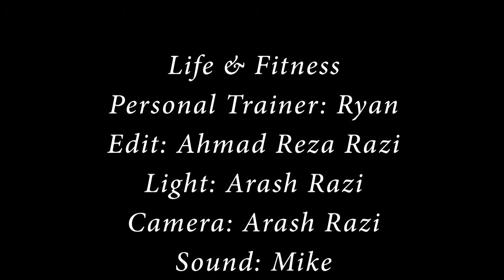LIFE & FITNESS NEW